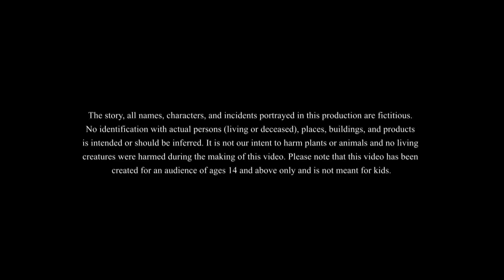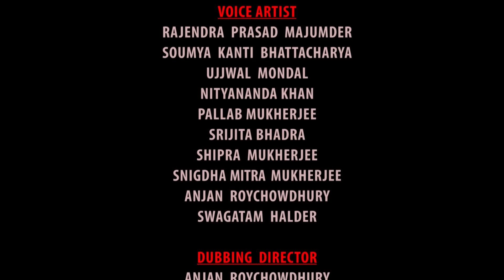LULLUR LYAJ || LULLU BHUTER BANGLA CARTOON || BENGALI GHOST STORIES || SSOFTOONS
যে ভূতটা লুল্লুকে উৎখাত করে লুল্লুর গাছের  দখল নিতে চায় তার সঙ্গে সঙ্ঘাতে গিয়ে লুল্লুর হয় মুস্কিল... তার এক ধুলোপড়া মন্তরে লুল্লুর এক ল্যাজ গজায়। শুধু ল্যাজ হলেও কথা ছিল, এ একদম অবাধ্য ল্যাজ। নিজের মত চলে... এবার লাগল লুল্লুর সঙ্গে ল্যাজের লড়াই...তারপর!